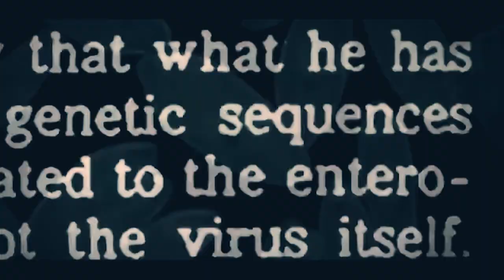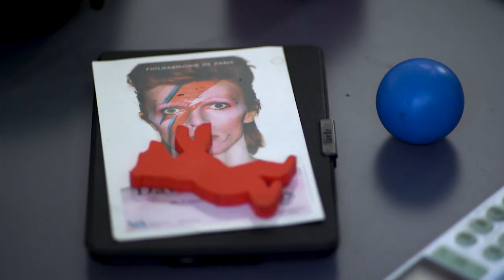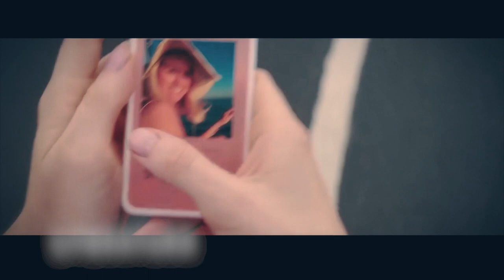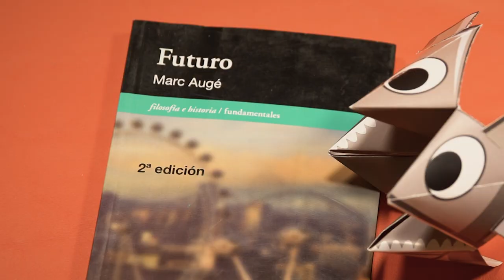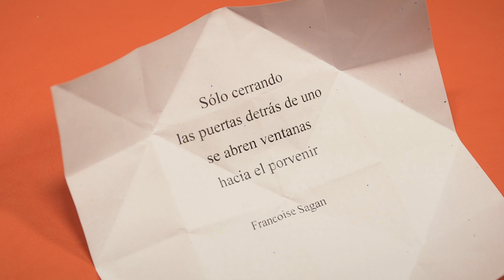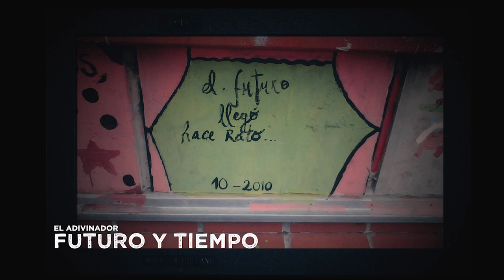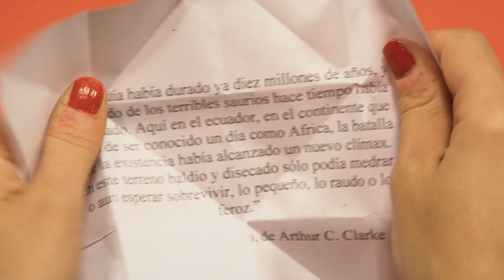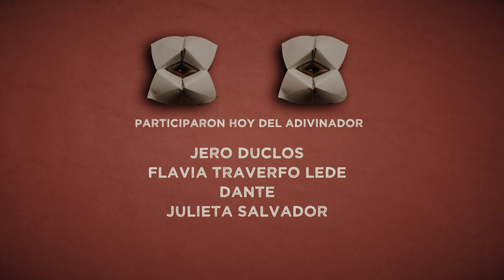El futuro te lo revela El Adivinador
¿Qué nos depara el destino?¿Qué esperamos del mañana?¿Te gustaría saber el futuro? Dejemos que sea El Adivinador quien nos hable de nuestro futuro